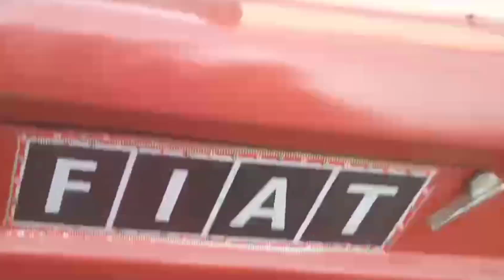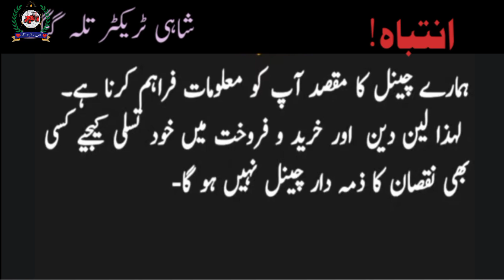Fiat640 Tarctor Model2001 for sale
Fiat640 Tarctor for sale
640fiat Tarctor for sale
Tarctor Fiat640 baray farokhat
Old Fiat640 for sale
Model2001
2001model